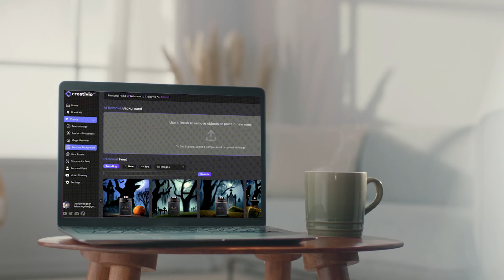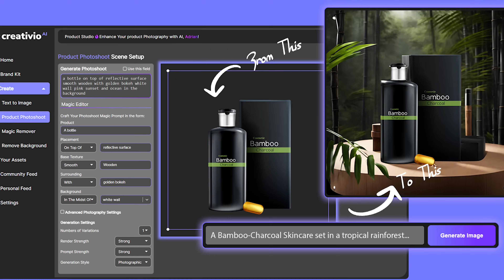AI Product Photography: CreativioAI Black Friday Special (72% OFF)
Create AI Product Photography In less than 60 Seconds With Creativio AI Black Friday Special Deal.

and get a whooping discount of 72% OFF!

Start creating breath-taking ai-powered product photos in a snap with Creativio AI.

No expensive photography studios
No Waiting time for final results.

Join today and experience the revolution of AI Product Photography in 2024 and beyond!